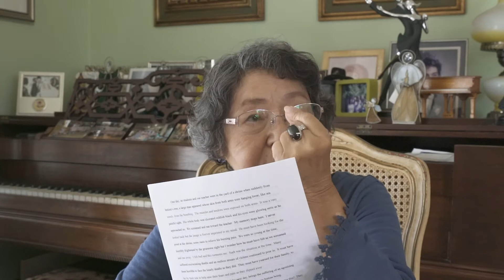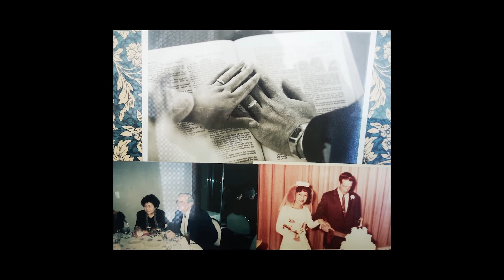Atomic Bomb Survivors Abroad - Sumiko Cole (Los Angeles Area)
An Interview with Sumiko Cole (from Nagasaki) about her experience of atomic bomb and later.
Shot and edited by Shinpei Takeda 2019